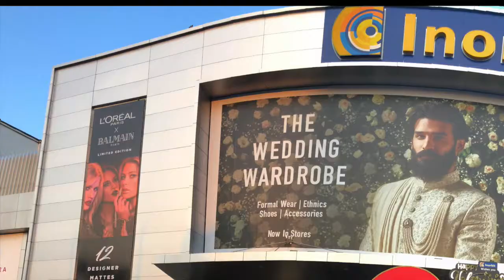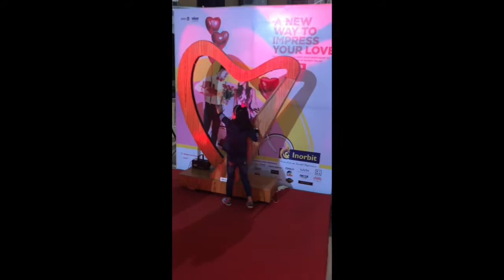Laser Harp on Valentine's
We celebrate this Valentine's day by playing the laser harp with "no strings attached"  ;-) Experience this at Inorbit Mall, Malad. We had lots of fun building it, hope you love playing it!